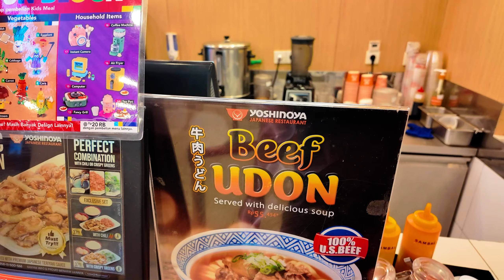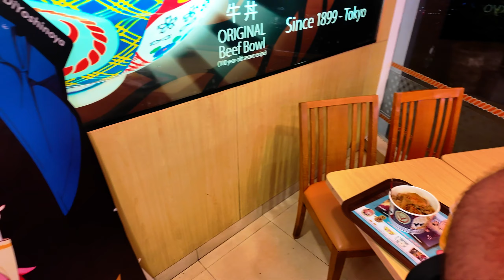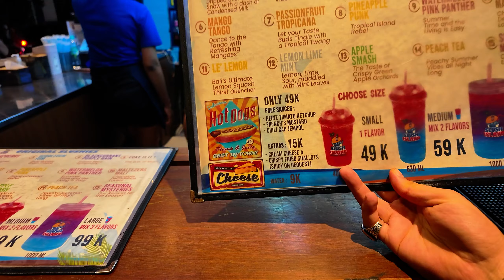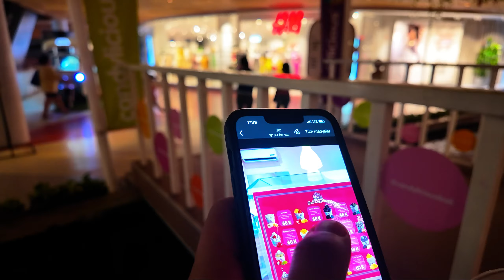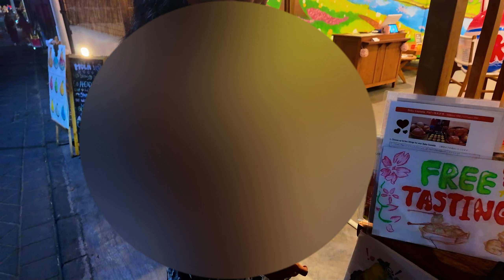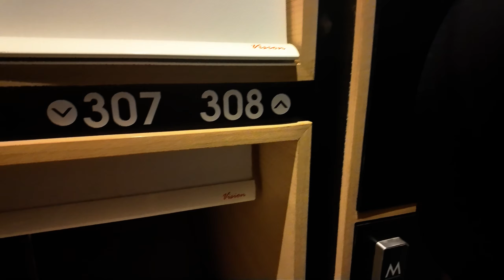22 BİN ADIMDA BALİDE İŞ FİKİRLERİ VE KABİR OTEL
Tamamen ücretsiz fırça setim, renk paletlerim ve anatomi chartlarını ve ürettikçe yeni ikramları artık web sitemde  bulabilirsin dostum !
Merhaba dostum ! Ömrümde ilk defa uçağa binip yurtdışı deneyimi yaşıyorum ve sana da rehber olması için paylaşıyorum.

Destek ve yorumlarınız çok önemli ona göre.

Mesela destek olmak için;

Burası japon pazarı gibi oldu evet ama beni takip emek istersen

Haydi başlayalım !